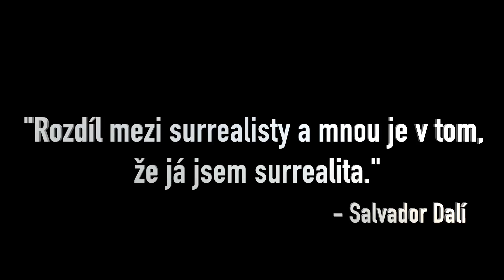ANDY WARHOL A SALVADOR DALÍ | VLOGMAS DEN 16